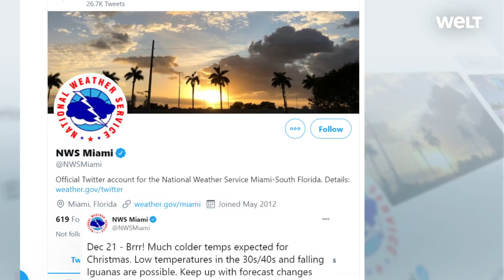LEGUANE FALLEN VON BÄUMEN: Durch den kalten Winter verfallen die Reptilien in Winterstarre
Im für seine milden Winter bekannten US-Bundesstaat Florida wird es kalt zu Weihnachten: „Frostige Temperaturen und herabfallende Leguane sind möglich“, erklärt deswegen der Nationale Wetterdienst in Miami.